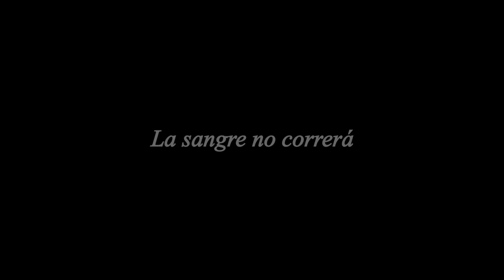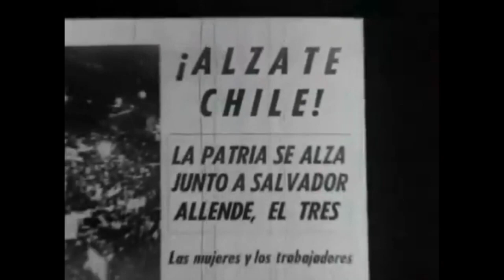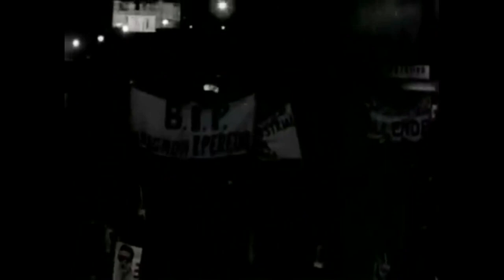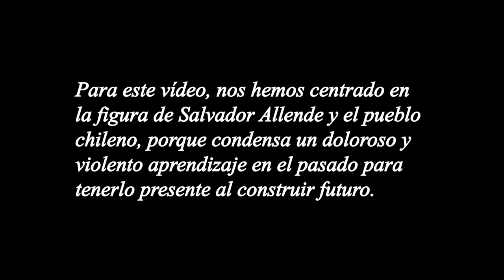Excómunion - La Sangre no Correrá (Videoclip Oficial)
Excómunion - La Sangre no Correrá